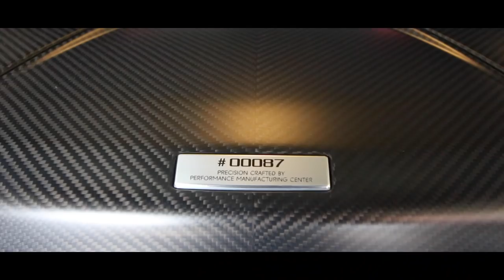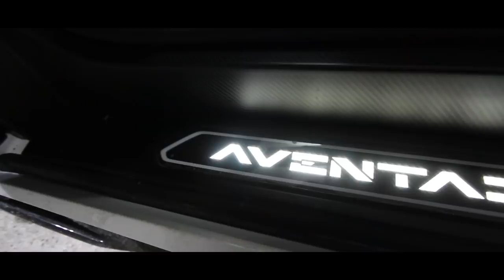NFR LAMBORGHINI AVENTADOR SVJ Owner Interview!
The North Face Rally crew head out to @svjtoro’s house to interview him about his Lamborghini Aventador SVJ!! We also stop by @gurtejtoor's brand new NSX and a quick glimpse of @amantoor_allure's Ferrari 488!